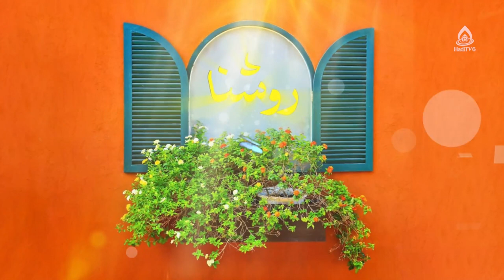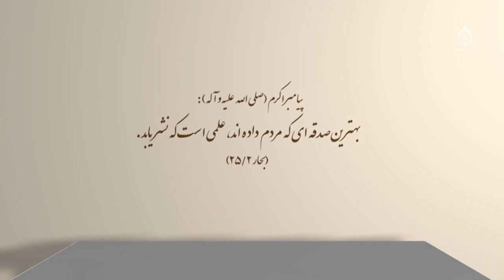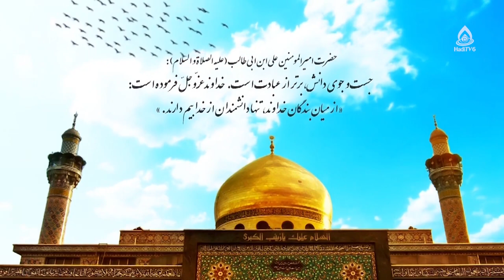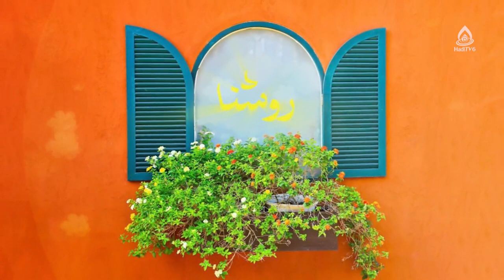حق تعلیم و تربیت کودک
حقوق تربیتی کودک در خانواده، قسمت ۵
مجری: الهام قاسمی

تعریف تعلیم و تربیت 3:30
پدر و مادر حق ضررزدن به فرزند خود را ندارد 13:25
حضانت معنوی 5:40
مصادیق حقوق تربیتی 15:35
لقمه حلال 16:30
دوران‌های تربیتی کودک از نظر اسلام 17:15
اهمیت بازی در تربیت کودک 18:40
نقش دوستی و دوستان در تربیت کودک 20:30
تکریم کودک 26:35
تقویت احساس ارزشمندی 27:30
تربیت فرزند آیا فقط بر عهده مادر است؟ 31:50